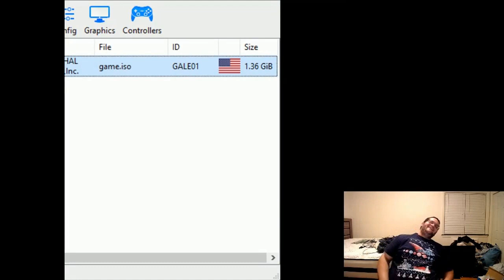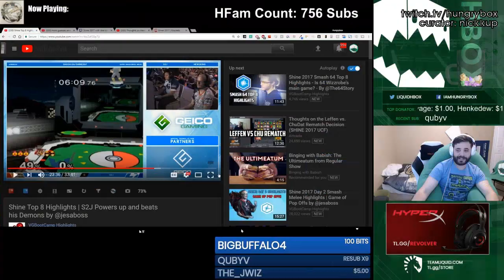Daily Melee Highlights: invisible shine on windmill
If you have a clip that you want to see in a video, submit it here! goo.gl/forms/WmOJilMocdCo8naC2

No time to watch streams all day? I'm Joseph, and this is Gloomshot - a bot that automatically scours the web and curates/edits the best of melee streams every day, so you can stay up to date with the happenings! I make updates to the algorithm every day, so help me improve it by giving me feedback on what clips are good/bad!

 These aren't my streams, you can find the source videos here:
[1] 00:00 - invisible shine on windmill
(Clipped by syd27)

[2] 00:28 -
(Clipped by fir3productions)

[3] 00:52 - Can You Feel It?
(Clipped by wu2king)

[4] 01:26 - zach valentine is C R A Z Y
(Clipped by meleemenace)

[5] 01:46 -
(Clipped by xunlai_agent)

(Clipped by haotwo)

(Clipped by bmacster)

(Clipped by wilmudkip)

[9] 03:35 -
(Clipped by moky_dokie)

[10] 03:56 - Hungrybox enters the dark side of the internet enters the darkside of the internet
(Clipped by nickkup)

[11] 04:25 -
(Clipped by cornssbm)

[12] 05:00 - Smash At Power 9 #47 Feat. Westballz, n0ne, MacD, Squid, Drephen, and HMW
(Clipped by thunderclump_)

[13] 05:28 -
(Clipped by kn3wb)

[14] 05:56 - Netplay with Kaese (Sixx and Lyrixx on TS, German)
(Clipped by raisemssbm)

[15] 06:25 - Smash At Power 9 #47 Feat. Westballz, n0ne, MacD, Squid, Drephen, and HMW
(Clipped by thunderclump_)

(Clipped by thedestinybond)